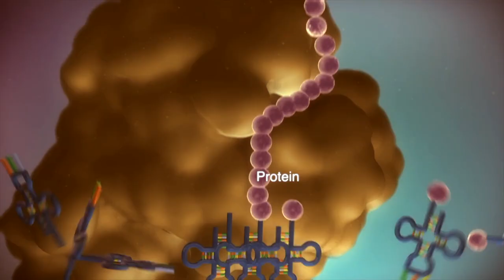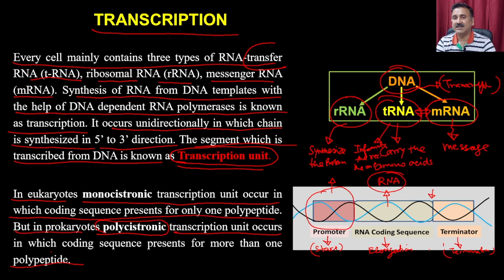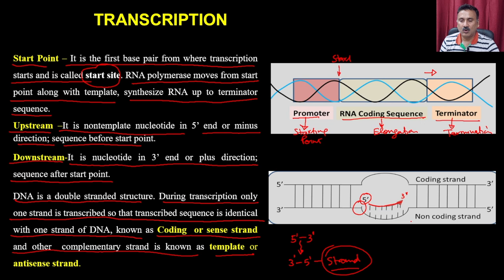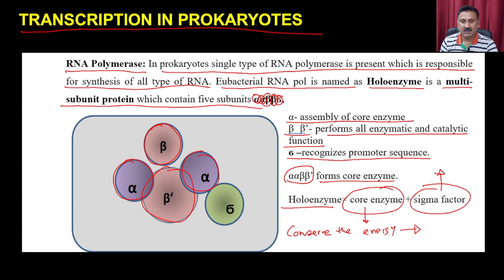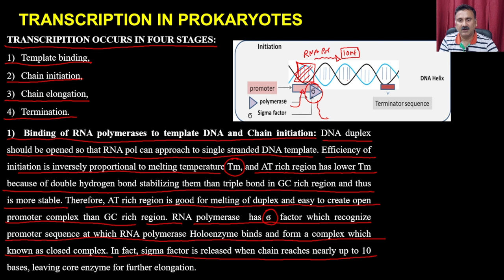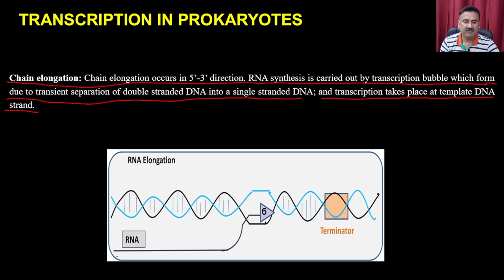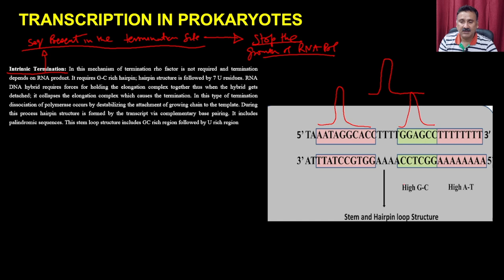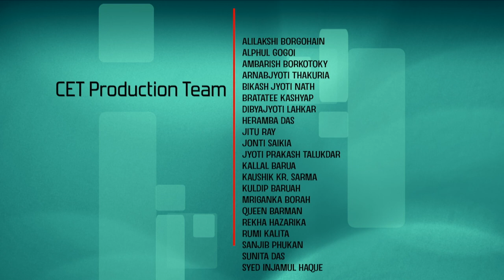Lec 25: Transcription in Prokaryotic system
Molecular Biology

Dept. of Biotechnology